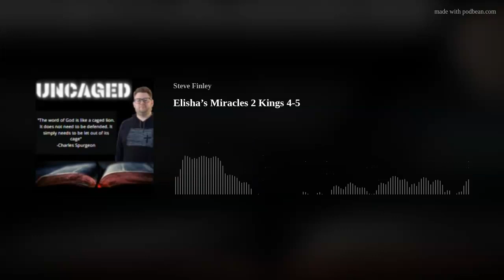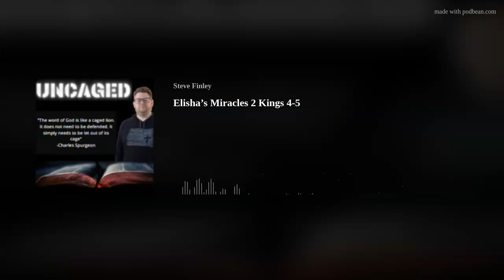Miracles, Humility, and Heart Change: 2 Kings 4 and 5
A Prophet performs miracles and a heart is changed